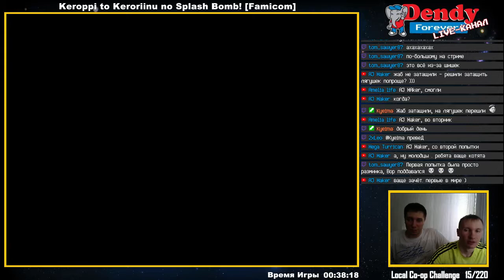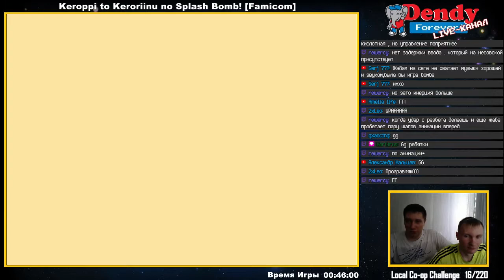[16/220] Keroppi to Keroriinu no Splash Bomb! (Famicom)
No Continues